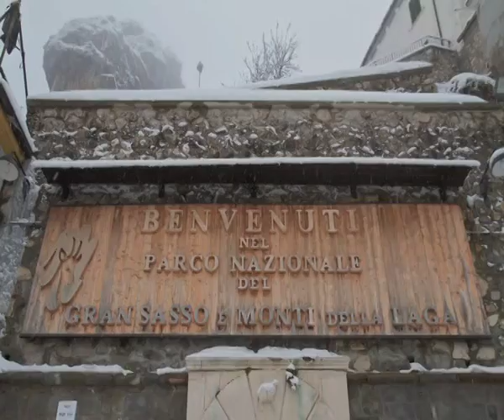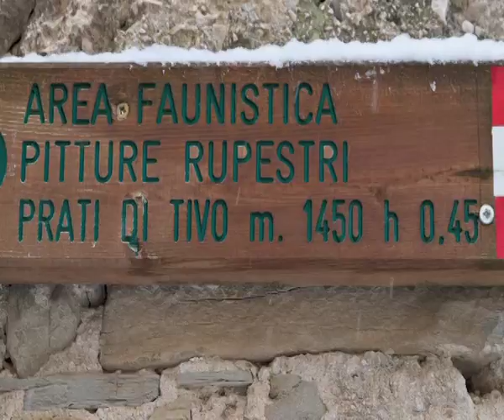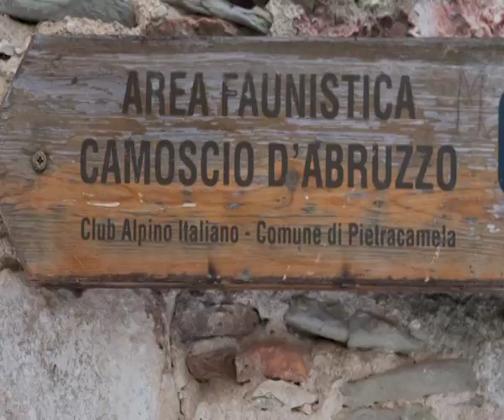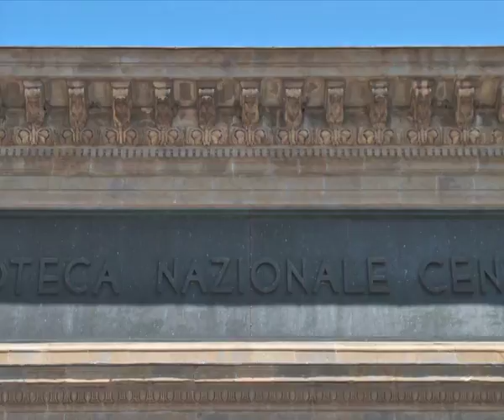ITALY WAYS 14